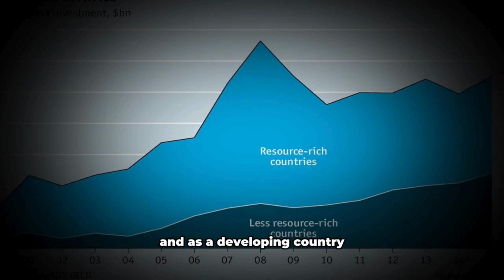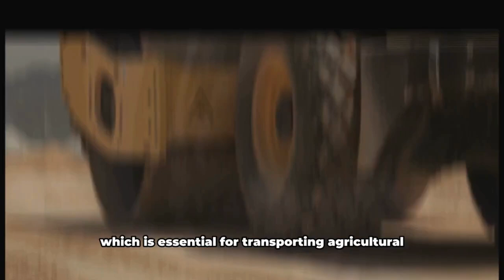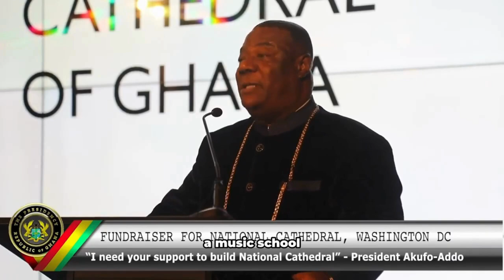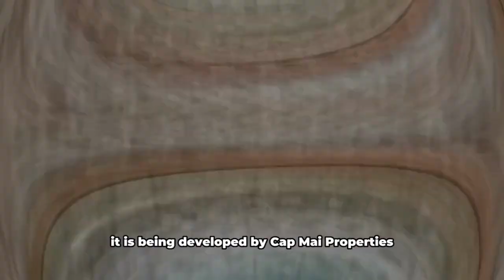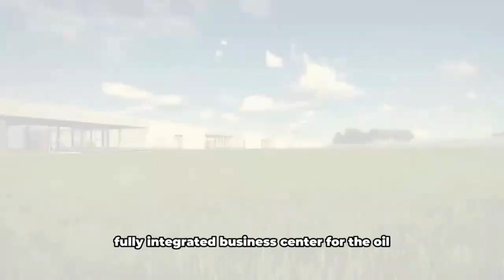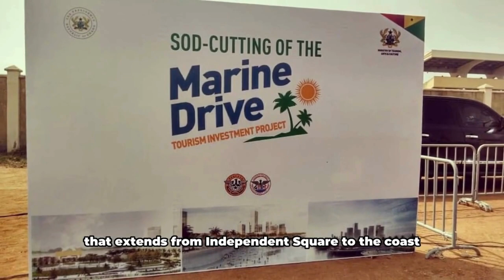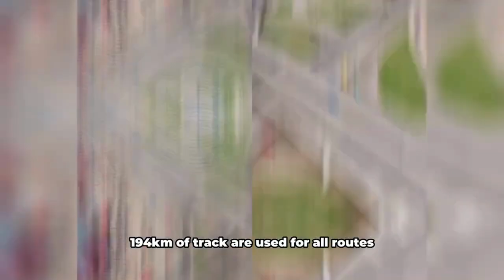Uncover the transformative initiatives shaping Ghana's future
Ghana's developmental journey takes a remarkable turn with a surge in mega projects and infrastructure ventures. This article unveils the intricate details of ten transformative projects propelling Ghana's economic evolution in 2023. From innovative real estate endeavors to expansive road networks, these initiatives reflect the synergy between local expertise and global partnerships.

Ghana's Infrastructure Landscape
Ghana has embarked on a commendable journey of infrastructure development, showcasing achievements from local experts and international collaborations. The country's commitment to fostering socioeconomic progress and enhancing productivity is evident in the recent surge of mega projects. With an annual financing need of $1.5 billion for the next decade, Ghana is witnessing a paradigm shift in both privately funded infrastructure and public-private partnerships.

A 20-Year Evolution
Over the past two decades, Ghana's infrastructure has undergone a gradual yet significant transformation. This metamorphosis aligns with the nation's economic and developmental goals, resulting in considerable expenditures to bolster the infrastructural base. The renewed focus on projects, including real estate investments, train constructions, and road development, signifies Ghana's dedication to progress.

Booming Construction Industry
The heartbeat of Ghana's transformation resonates in its booming construction industry. As evidence of local and international collaboration, this sector plays a pivotal role in shaping the nation's economic landscape. The surge in construction projects indicates a robust economy and a promising future for Ghana.

Unveiling the Ten Projects
Intrigued by Ghana's economic metamorphosis? Dive into the details of the ten groundbreaking projects changing the nation's destiny in 2023.

Real Estate Marvels
Explore Ghana's skyline with awe-inspiring real estate investment projects. From towering structures to sustainable urban planning, these developments redefine the nation's architectural identity.

Eco-Friendly Residences
Witness the rise of eco-friendly residences that blend modern living with sustainable practices. These projects not only provide luxurious living spaces but also contribute to Ghana's environmental conservation efforts.

Connecting Through Rails
Embark on a journey through Ghana's expanding rail network. These train constructions not only facilitate efficient transportation but also symbolize the nation's commitment to connectivity.

High-Speed Railways
Experience the speed of progress with high-speed railways connecting key cities. These infrastructural marvels reduce travel time, stimulate economic activity, and foster regional integration.

Paving the Way – Road Development
Navigate through the roadways shaping Ghana's future. Road development projects are not merely about asphalt and concrete; they are the pathways to economic growth and prosperity.

Smart Highways
Discover the innovation embedded in smart highways. These interconnected road systems leverage technology to enhance safety, efficiency, and overall driving experience.

Powering Progress – Energy Initiatives
Illuminate Ghana's future with energy initiatives powering progress. From renewable sources to efficient grids, these projects are the backbone of sustainable development.

Solar Farms
Bask in the brilliance of solar farms harnessing Ghana's abundant sunlight. These energy projects contribute to the nation's power grid while championing environmentally conscious practices.